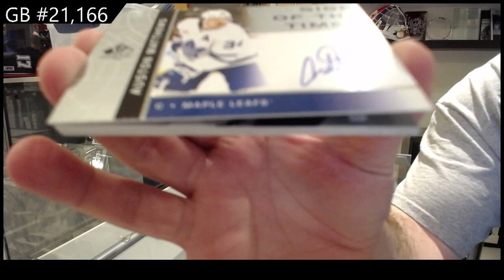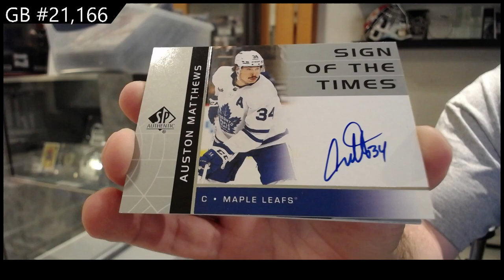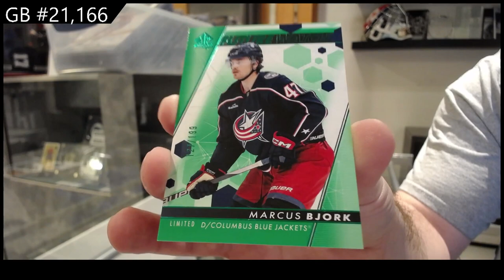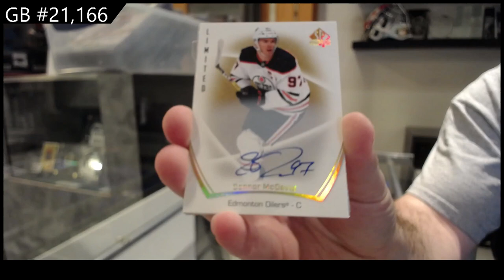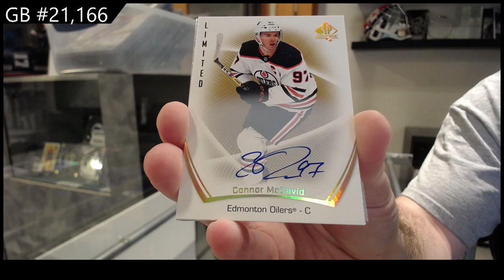MATTHEWS & MCDAVID! 3 Years of Upper Deck SP Authentic Hockey 3 Box Break - CNC GB #21,166